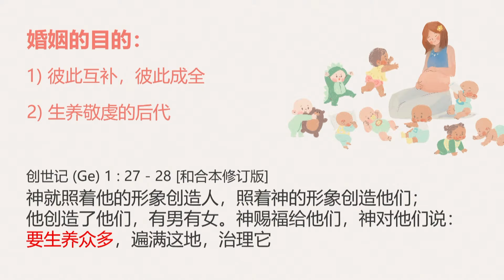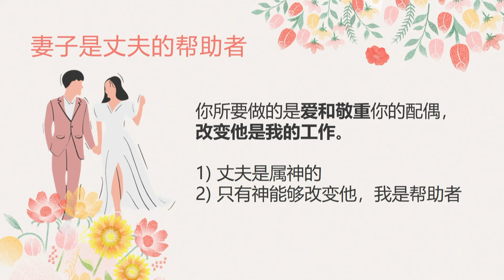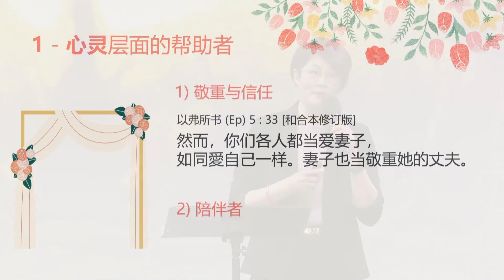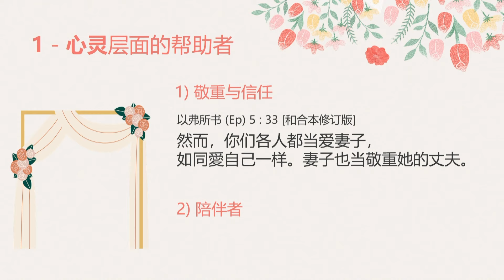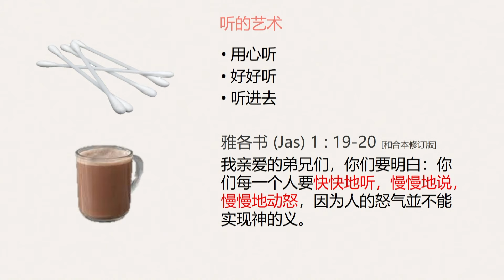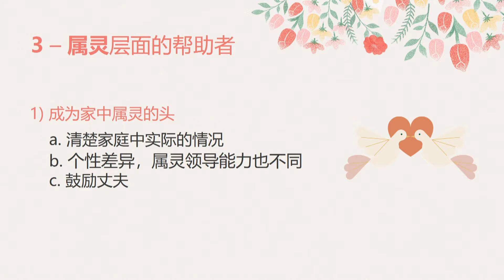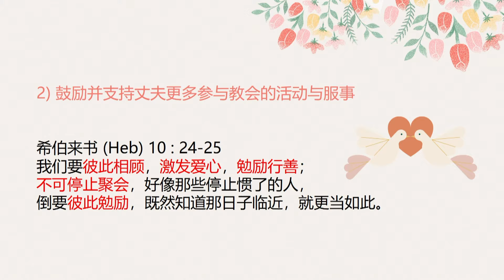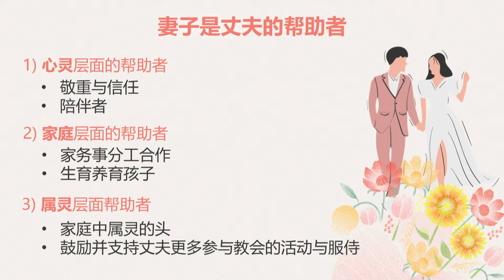02.06.2024 庆典信息【妻子-荣耀的帮助者】讲员：黄佩妮区督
如果你想了解我们教会各个聚会的详情，请WhatsApp 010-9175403 留言联系我们的热线。谢谢！